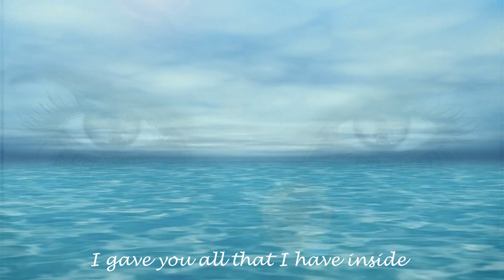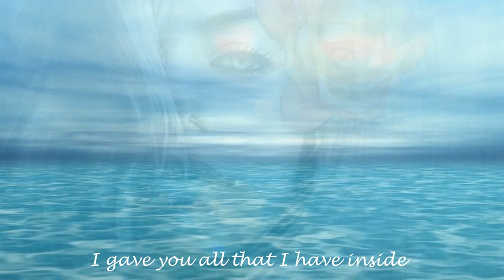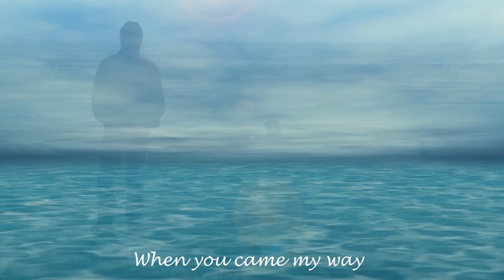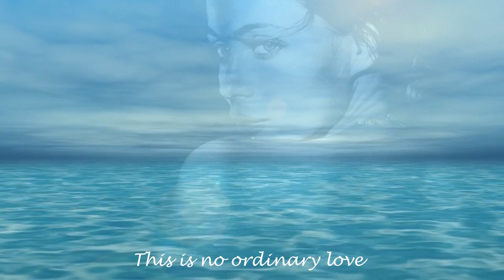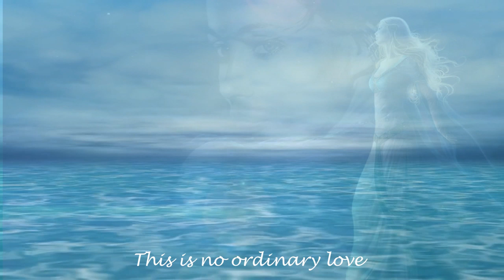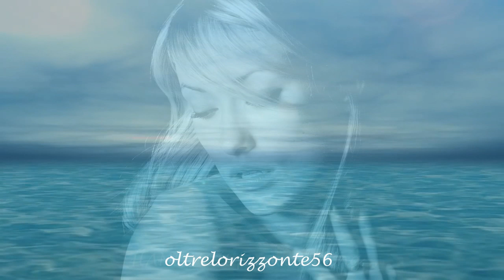No ordinary love - Sweet Coffee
Another story..